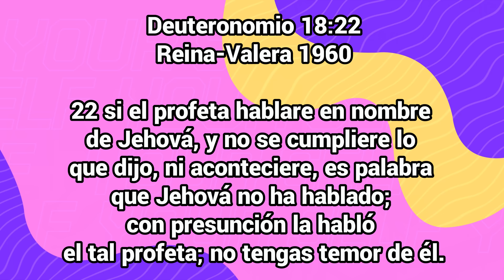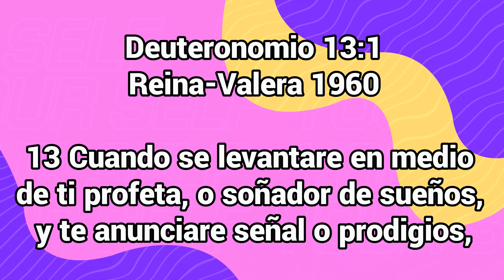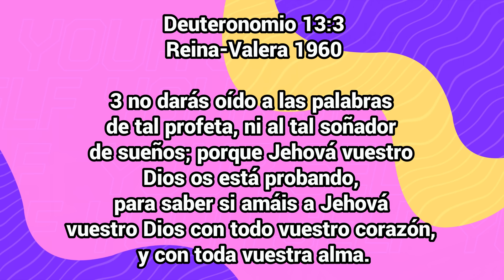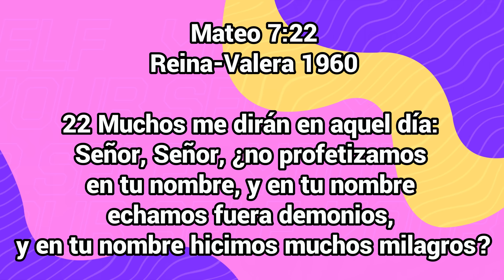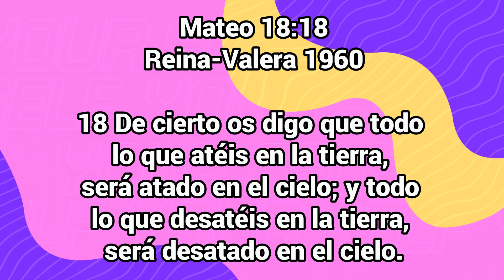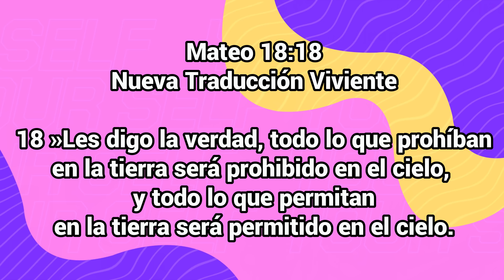Predica y poderes del "apóstol" Gustavo Paez Centro de Alabanza Oasis edgarescobar​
No creerás lo que ha dicho y predicado este "apóstol" Gustavo Paez del Centro de Alabanza Oasis.

VIDEOS MENCIONADOS
Cristianos apoyando a Gustavo Petro MINUTO 7:07

Cristianismo y Política MINUTO 7:12

Biblialibre.org

Edgar Escobar

Biblia Libre